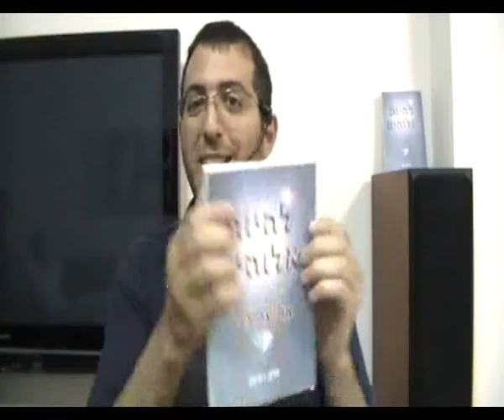בובה על חוט, מושך בחוטים, להיות הבמאי, בחירה חופשית אלוהית, אדם אלוהי, אלוהים או בן אדם, הכל קורה מעצמו, להיות אלוהים פרומו